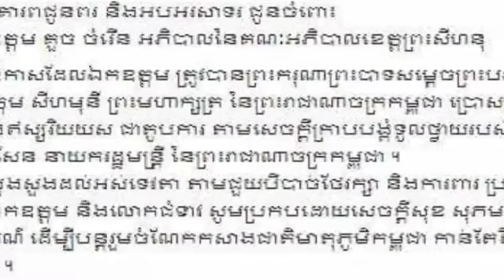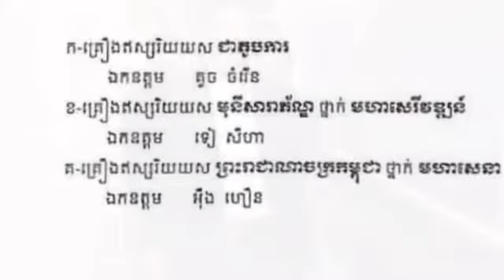អបអរសាទរ​ ឯកឧត្តម​ គួច​ ចំរើន​ ត្រូវ​បាន​ ព្រះករុណា ព្រះបាទសម្តេចព្រះ បរមនាថ នរោត្តម សីហមុនី​ បានចេញ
Congratulations to His Excellency Kuch Chamroeun that, His Majesty King Norodom Sihamoni.The Royal Decree has been issued with the Medal of Honor

Thanks!